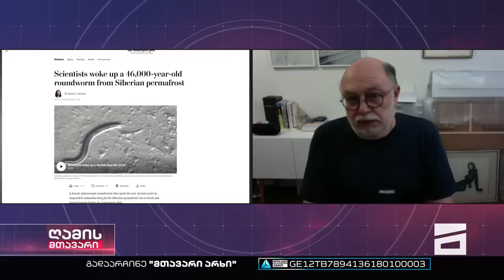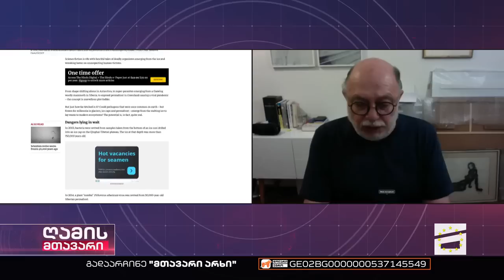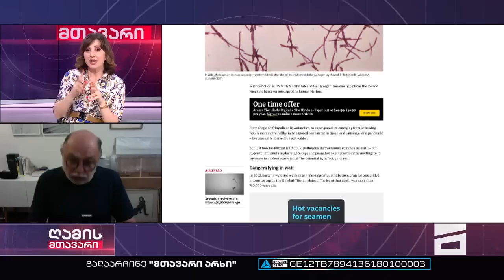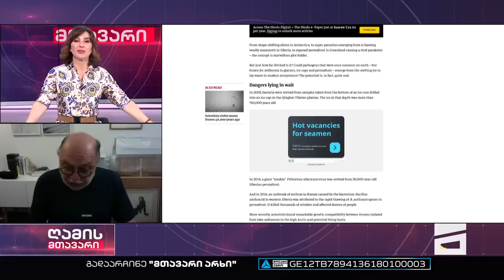ღამის მთავარი 01/08/2023 - III ნაწილი